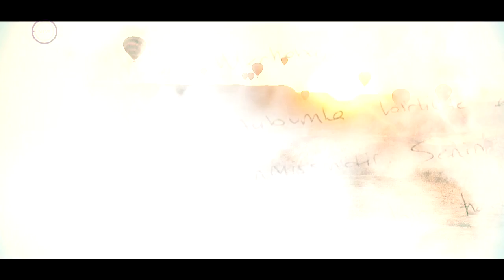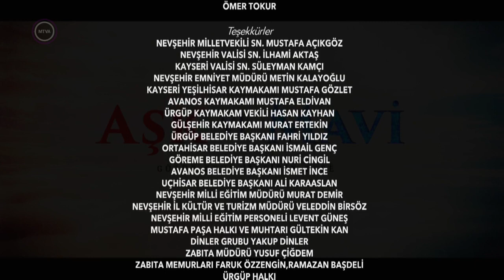Mavi Szerelme S01E012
Vanám még édesem :)